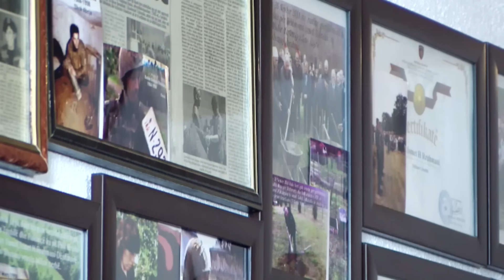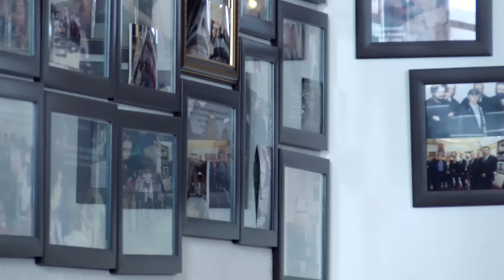Vëllezërit Çetaj - N'Bajë të Bokës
Produksioni Kola // Produksioni me i madh i muzikes popullore dhe folklorike ne trojet shqiptare.